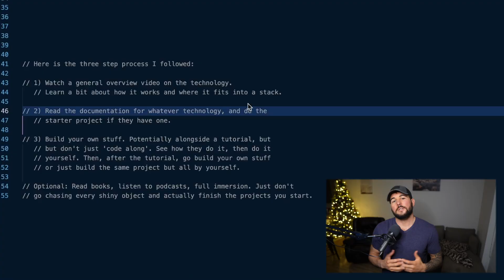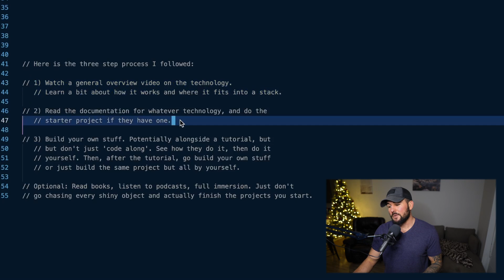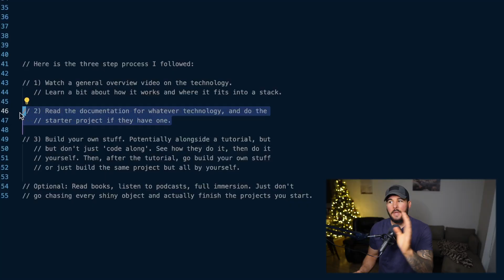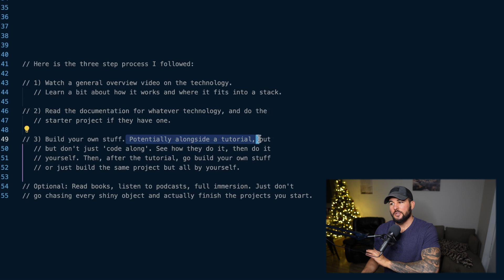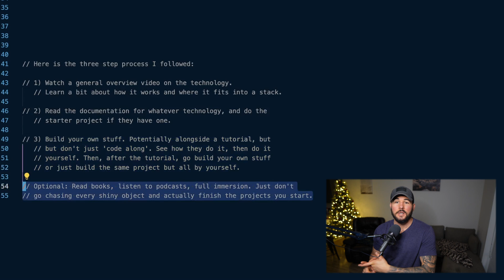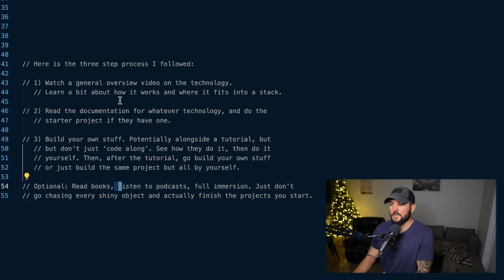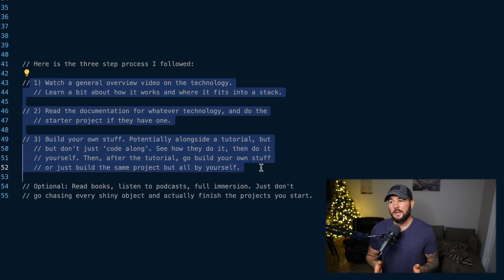Why You're Struggling To Learn To Code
In today's episode, I cover my experience with failing hard to learn to code. And I cover what I did to change my approach and the 3 step process I took, and now take, to learn new technologies. Hope this helps!